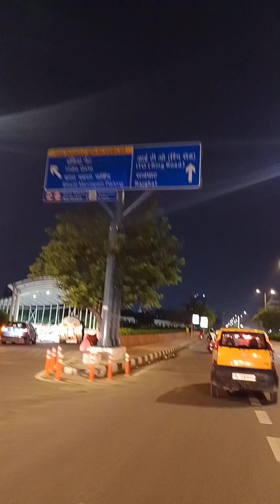viral travel video